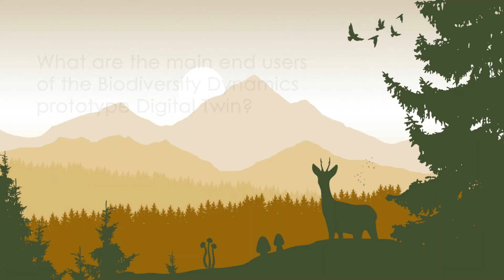Prototype Digital Twin (pDT) for biodiversity dynamics - Franziska Taubert (UFZ)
Prototype Digital Twin (pDT) for biodiversity dynamics. An interview with Franziska Taubert (UFZ).

From the interview, you can discover:
What are the main objectives of the biodiversity dynamics prototype Digital Twin? 00:00:40
What are the main end users of the biodiversity dynamics prototype Digital Twin? 00:03:11
How does your use case contribute to shaping the Biodiversity Digital Twin? 00:05:08
What is the value brought by the BioDT project? 00:10:00